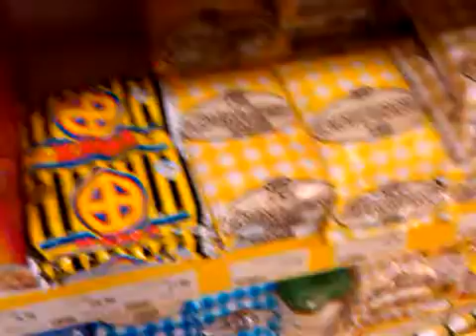A lazy guy invented this...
Observation about a product in an Estonian store